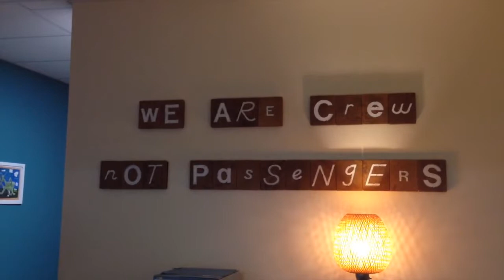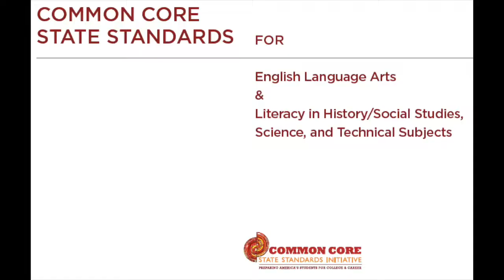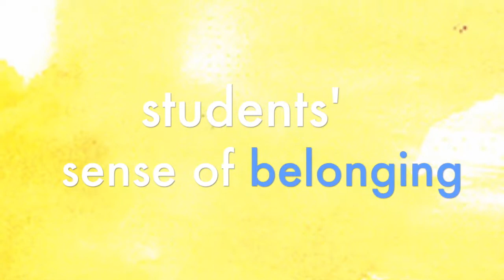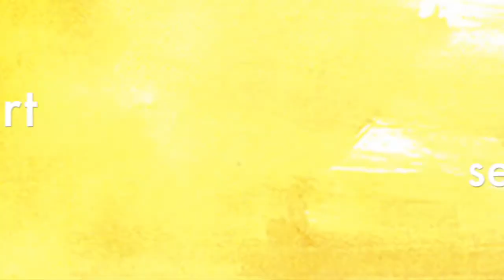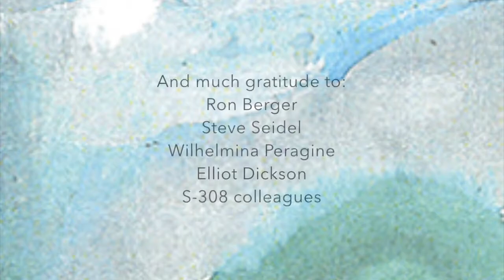Six-Word Memoir Self-Portraits: 2nd Grade writing, visual art, identity project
According to education researcher, Camille Farrington (2013), a strong correlation exists between success in school and students having these four academic mindsets: 1) I belong in this academic community; 2) I can succeed at this; 3) My ability and competence grow with my effort; and 4) This work has value for me.

Even before we work on Growth Mindset, students must feel that they belong. While the Common Core Standards don’t address social and emotional development, we can engage in meaningful, standards-based projects to build community and help students develop a sense of belonging. Second grade students at the Downtown Denver Expeditionary School created Six-Word Memoir Self-Portraits to share important moments from their lives. This film illuminates ways that students can use personal narrative, in written and artistic forms, to develop a sense of connection that facilitates learning throughout the school year.